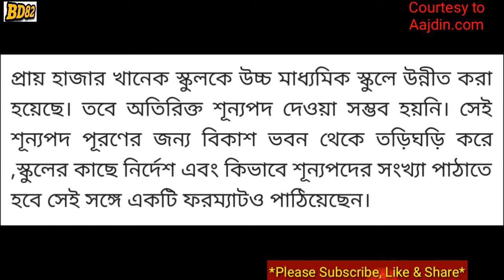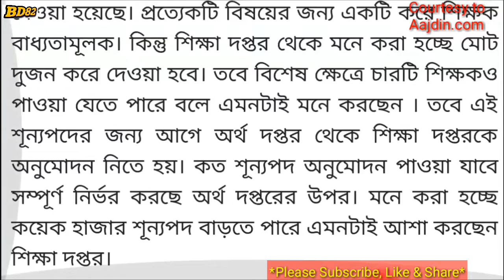শিক্ষা দপ্তরের সিদ্ধান্তে শিক্ষক নিয়োগের শূন্যপদ বাড়ল!!!জেনে নিন বিস্তারিত!!!